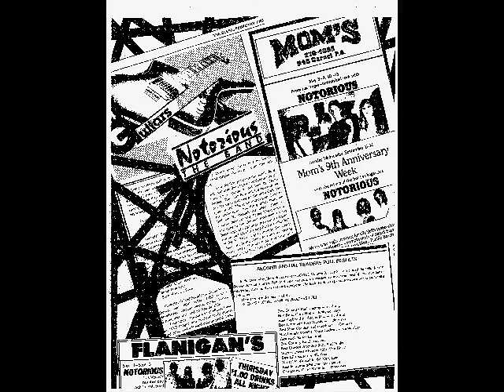Notorious performs Material Girl live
This is the band Notorious, a band from Las Vegas that toured during the 80's in the U.S. This is a LIVE performance at a club just outside of San Francisco called The Terrace. At this point in time the band was doing risky ground breaking work in the use of Guitar Synthesisers. RIsky because the technology was in its infancy which made it very unreliable and both club owners/agents and audiences didn't know how to percieve the sounds coming from the stage as being created by Guitars! The eyes just couldn't make the connection to what the ears were hearing. The band was often accused of playing along to tapes. a practice which nowadays is commonplace even among the biggest acts in the world!
 This is the fifth audio release of several. Why? Oh heck,,,,Why Not? It's apparently time!